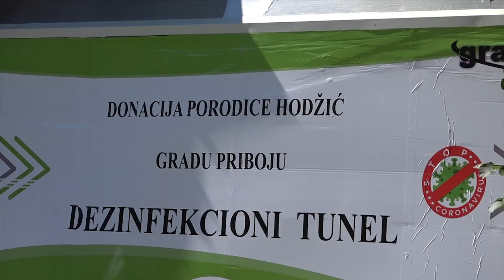TV 5 - Pribojskoj bolnici doniran dezinfikcioni tunel